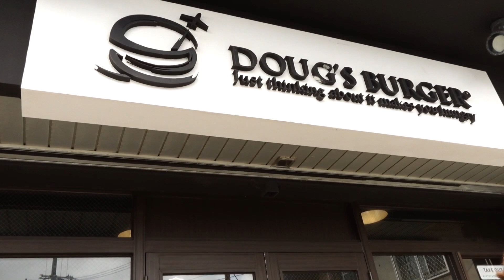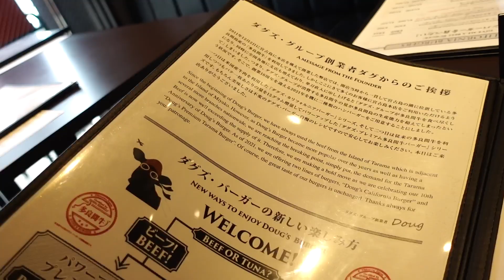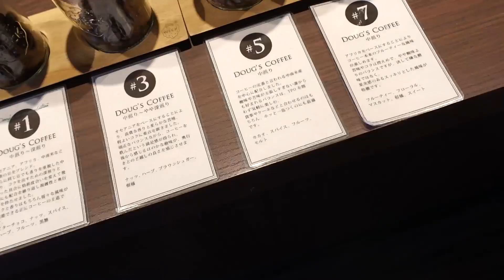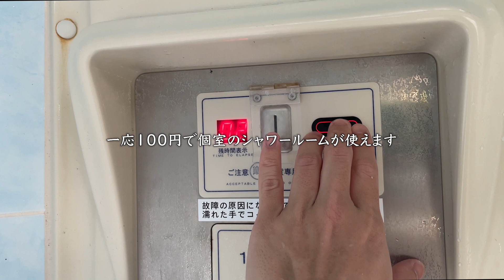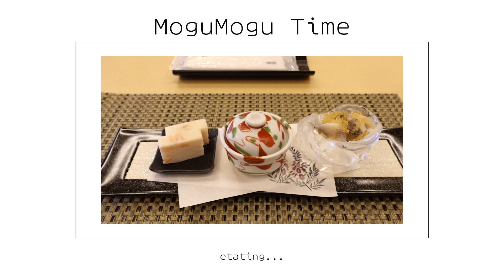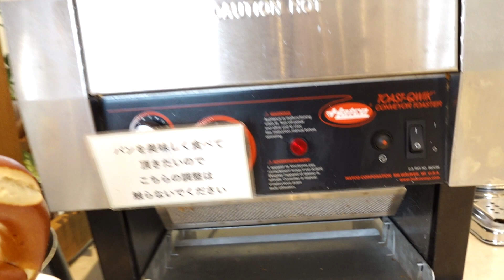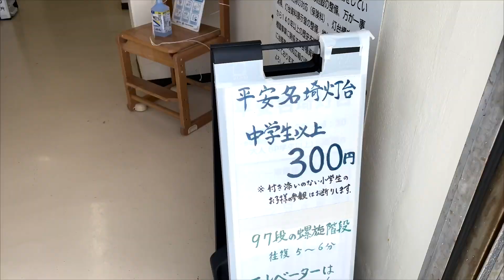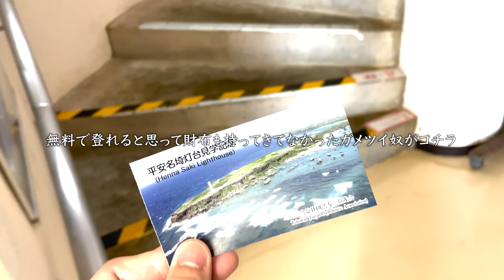旅行VLOG_ 宮古島で海と景色を堪能する旅行 後編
宮古島の旅行VLOG後編です。

00:00 opening
00:42 ホテルの朝食（洋食「吉祥」）
01:14 パラセーリング
03:26 17END
04:10 通り池
04:43 ダグズバーガー＆ダグズコーヒー
06:23 新城海岸シュノーケル
08:13 和食「吉祥」
09:00 最終日朝食
10:14 竜宮城展望台
10:42 平安名崎灯台

■１７ENDの干潮時間はコチラのサイトから

・海亀満喫ツアー

・無料駐車場有